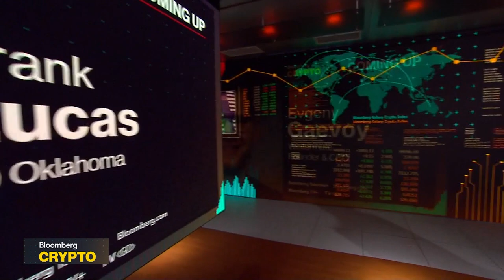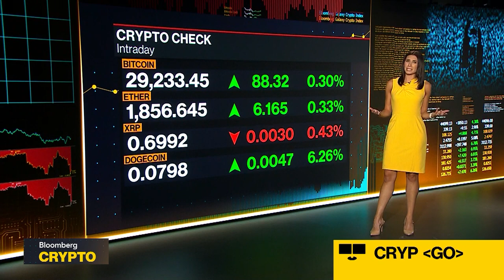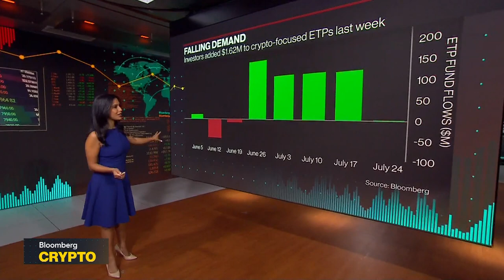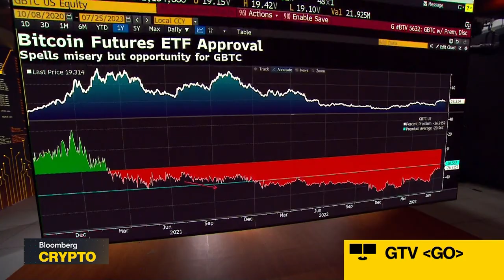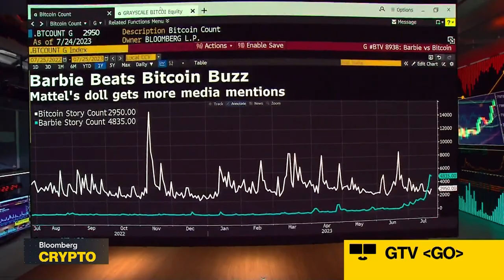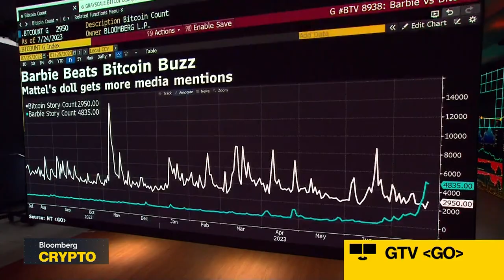Bloomberg Crypto 07/25/2023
"Bloomberg Crypto" covers the people, transactions, and technology shaping the world of decentralized finance. In the latest episode, Matt Miller and Kailey Leinz discuss the day's crypto news with Wintermute's Evgeny Gaevoy and Oklahoma Representative Frank Lucas (R).